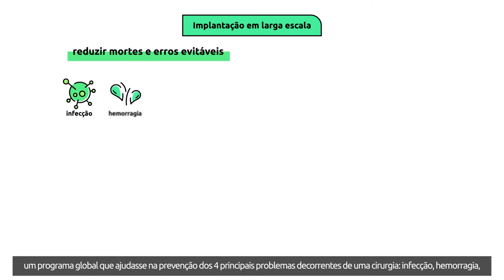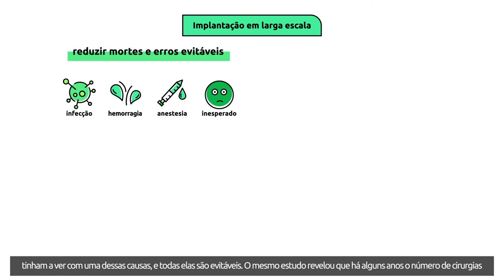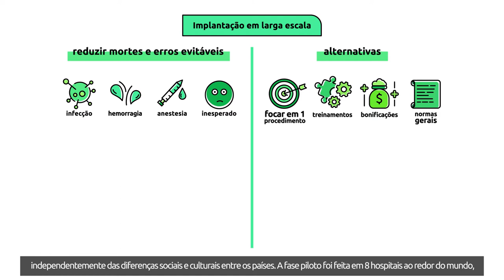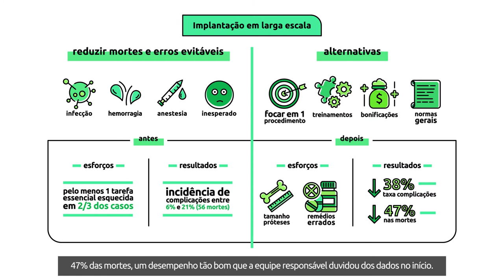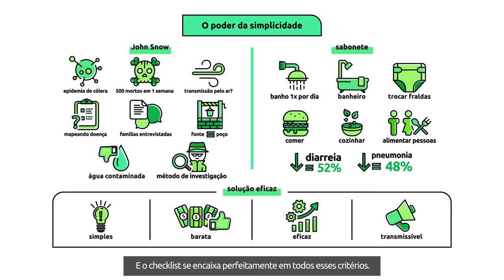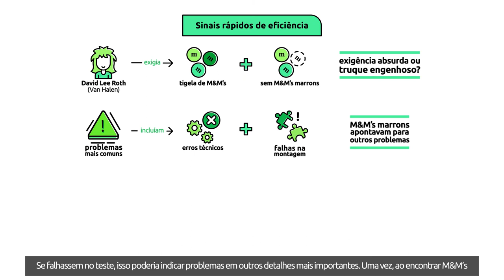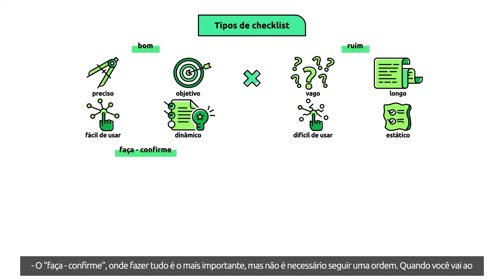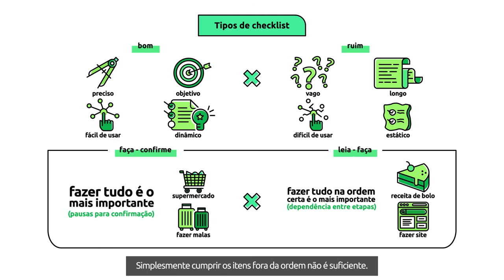[Livro] Checklist | Atul Gawande [Microaula 3/4]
Quanto mais a humanidade avança em realizações, maior o potencial de cometermos erros grosseiros, seja por falta de conhecimento ou por não sabermos como utilizá-lo. No livro “Checklist”, Atul Gawande discute como ferramentas simples, como listas de verificação, podem reduzir drasticamente nossas falhas, nos ajudando a executar tarefas com maestria, enquanto aprimoramos nossa comunicação. Nesta aula, veremos:

- A vantagem dos checklists em grandes projetos;
- O poder da simplicidade;
- Tipos de checklist.

Bons Estudos!